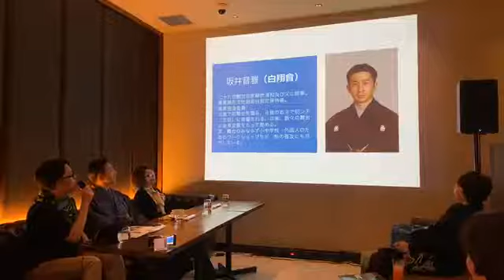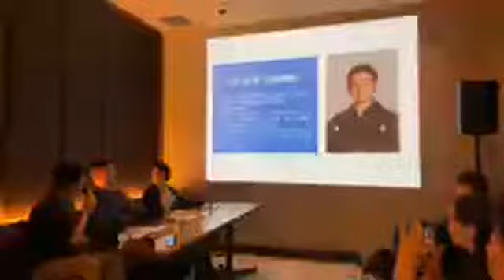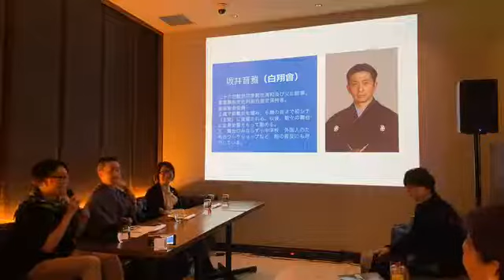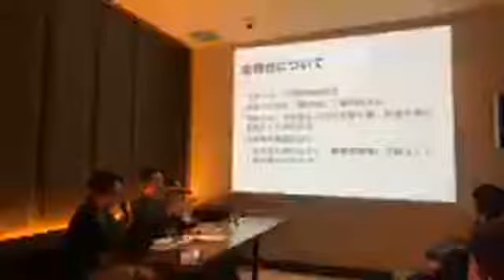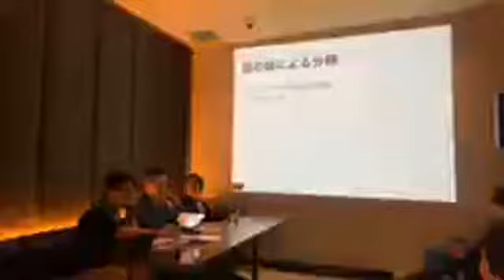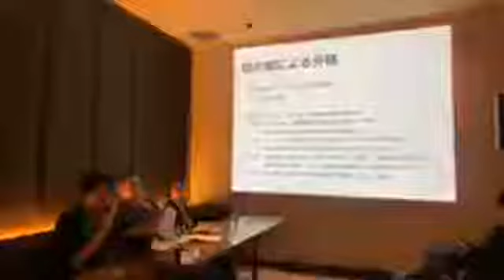能楽師 坂井音雅師と語る「渋谷×芸能」Shibuya Creative Wednesday vol.8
開催日時　　：12月25日（水）　19:00-19:30
開催場所　　：渋谷ストリームエクセルホテル東急 　Bar TORRENT
　　　　　　　東京都渋谷区渋谷3-21-3 4F
参加費用　　：2,000円（ワンドリンク付/事前にオンラインでご購入ください）
内容　　　　：「creative×渋谷」をテーマとしたパネルディスカッションとコミュニケーション
アンバサダー：坂井音雅氏（能楽師）
ゲスト　　　：総支配人 杉野仁美
ナビゲーター：★STARMARK®代表 林正勝

「渋谷から世界へ 感性を刺激するホテル～THE SHIBUYA SENSIBILITY～」。常に新しい文化を取り入れ、独自に発展させる創造性を持つ渋谷の感覚を踏襲し、国内外の人々の感性を刺激するホテルである渋谷ストリームエクセルホテル東急では、毎月第４水曜日に、クリエイティブアンバサダーとして様々なジャンルのゲストを迎え、「creative×渋谷」をテーマに、様々なお話を伺います。

第8回目は、坂井音雅氏をゲストにお招きします。

‹クリエイティブアンバサダー プロフィール›
観世流シテ方 能楽師  坂井音雅氏

特定非営利活動法人白翔會　理事長
（公社）能楽協会会員
昭和４９年東京生まれ
観世流シテ方　坂井音重（重要無形文化財総合指定保持者）の長男
父及び二十六世宗家観世清和に師事
昭和52年（2歳）「鞍馬天狗」にて初舞台

東京、神奈川、沖縄を中心に全国各地にて活動中。
慶應義塾大学能楽部、共立女子中学・高等学校能楽部の指導にあたっている。
その他カルチャーセンター等、舞台のみならず能楽の普及・発展の為に活動している。